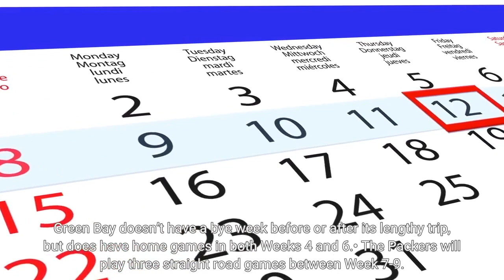The Green Bay Packers’ Schedule Is Out — And It’s A Doozy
After a week of hints, leaks and clues, the 2022 NFL schedule was finally released in its entirety Thursday night. And there will be challenges aplenty for a Green Bay Packers team that’s gone an NFL-best 39-10 over the least three regular seasons. The Packers face the last two Super Bowl champions — Tampa Bay and the Los Angeles Rams. Green Bay has a three-game road trip from Week 7-9. And six-time Super Bowl winning coach Bill Belichick — considered the greatest of all-time — brings his New England Patriots to hallowed Lambeau Field. Here are some of the highlights of the Packers’ schedule:• Green Bay will open on the road for the fourth straight year. Last season, the Packers were hammered by New Orleans, 38-3, in a game played in Jacksonville.• Green Bay hosts Chicago for its home opener. It's the 23rd time the Packers have faced the Bears for their home opener. Green Bay head coach Matt LaFleur is 6-0 against the Bears since taking over in 2019.• The Packers travel to Tampa Bay to face seven-time Super Bowl winning quarterback Tom Brady in Week 3. Brady and the Buccaneers won the 2020 NFC Championship Game in Green Bay, 31-26, then won the 55th Super Bowl two weeks later.• Green Bay hosts New England and six-time Super Bowl champion head coach Bill Belichick in Week 4. The Patriots have come to Green Bay twice under Belichick, winning 35-0 in 2006 and losing 26-21 in 2014.• The Packers face the New York Giants in London in Week 5. Green Bay doesn’t have a bye week before or after its lengthy trip, but does have home games in both Weeks 4 and 6.• The Packers will play three straight road games between Week 7-9. That’s just the third time this century that’s happened (2012 and 2016). The marquee matchup comes in Week 8, when Green Bay travels to Buffalo to face the Bills, who many consider to be the AFC favorites. The Packers are also at Washington in Week 7 and at Detroit in Week 9.• Green Bay hosts Dallas and former coach Mike McCarthy in Week 10. McCarthy, who led the Packers to a Super Bowl title in the 2010 season, was fired with four games remaining in 2018. McCarthy sat out the 2019 season, and has coached Dallas the last two seasons. Since firing McCarthy, the Packers became the first team in league history to win at least 13 games for three straight seasons. Green Bay is just 2-3 in the postseason in that time, though.• Green Bay hosts Tennessee on a Thursday night in Week 11. Both teams were the No. 1 seeds in their respective conferences last year and both teams lost their first playoff game. The game will be shown on Amazon.• The Packers will play the defending Super Bowl champion Rams on Monday Night Football in Week 15. Last season, Green Bay defeated Los Angeles, 36-28, at Lambeau Field.• Green Bay will be busy on the holidays, traveling to Miami on Christmas Day in Week 16 and hosting Minnesota on New Year’s Day in Week 17.• The Packers have a bye in Week 14, then play three of their last four games at home.